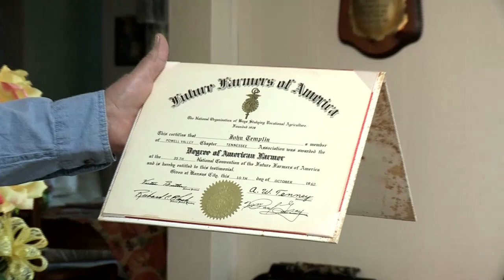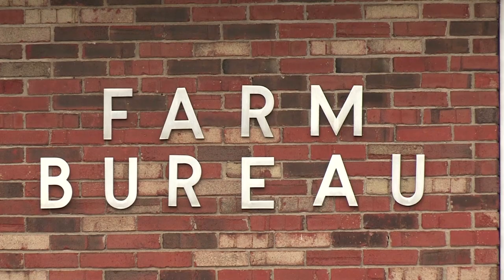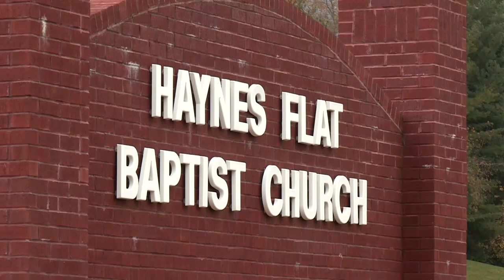John Templin - Claiborne County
2017 TFBF Distinguished Service Award